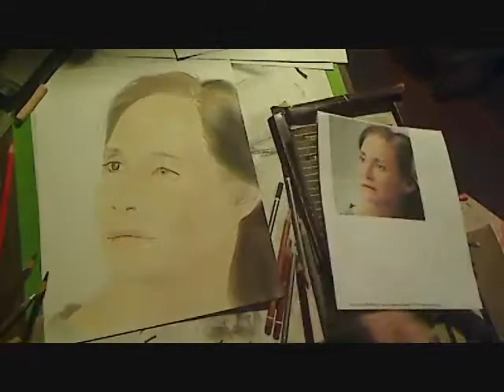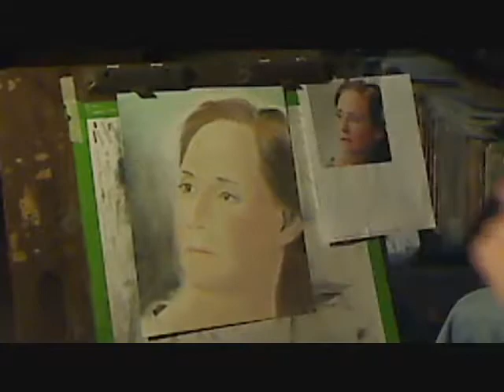Mark Herman's Who's Who- Illinois- Laurie Metcalf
I'm working on a book about Illinois residents that achieved great success in their field. I'll do portraits & short biographies on all that are included. hopefully I'll get to interview some of these celebrities and include that interview in the book as well. there are future books about other states in my plans as well...